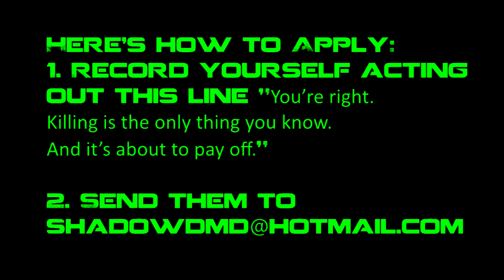HAVOC | Voice Actor Needed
NOTICE: I no longer need one. I have got one, so no voice actors are need for now, but another time I will need another one.